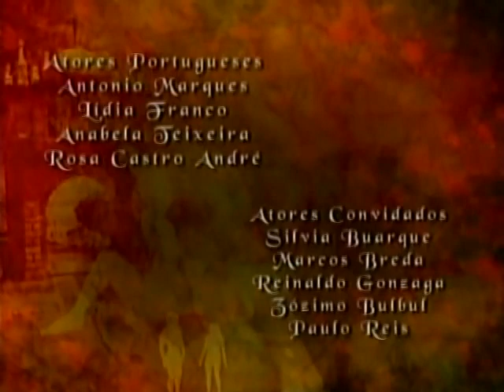XICA DA SILVA CAP 72 COMPLETO